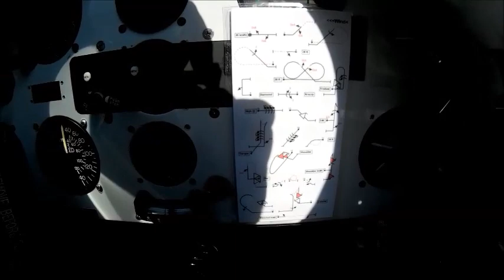IK RTP JAN 2019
IVAN KRIPPNER, PITTS SPECIAL SI-1000 TE ANAU NEW ZEALAND JANUARY 2019